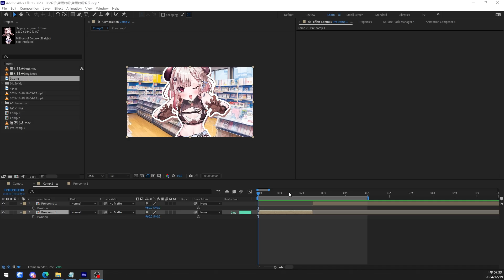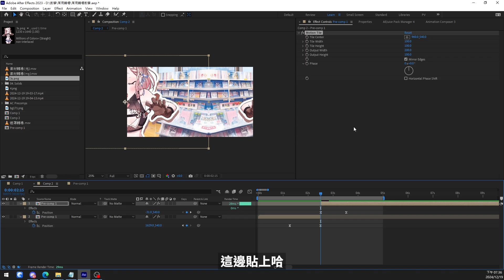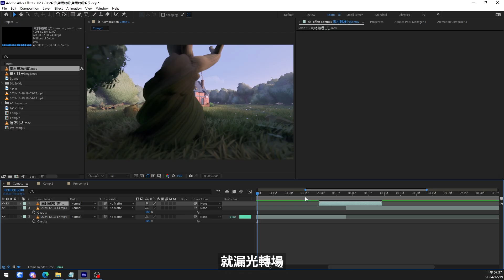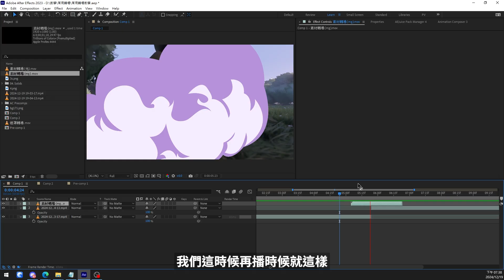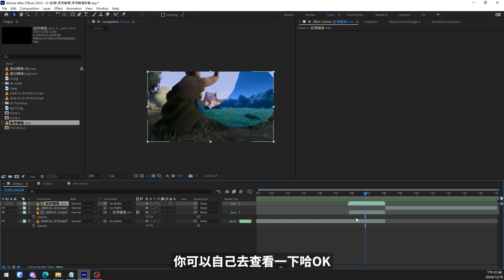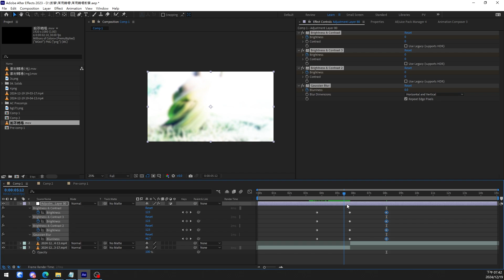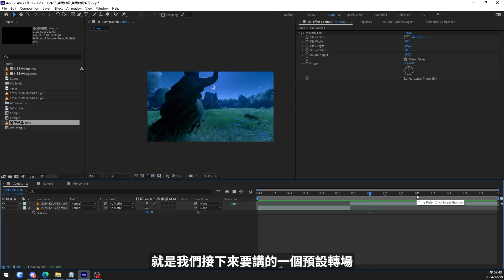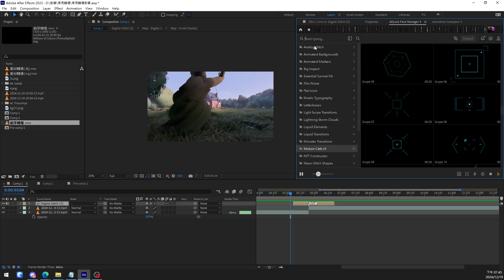After Effect常用轉場教學 #1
00:00 前言
00:22 位移轉場
02:05 素材轉場
03:39 遮罩轉場
04:47 特效轉場
06:12 預設轉場

教學我懶得貼連結了，請自己去找

➡AAAA!!我ら國動海賊團☆(注意音量)(EARRAPE WARNING)

➡小遊戲-國動在哪裡?

➡哈阿阿！！

➡實況主變成手遊廣告角色 LORD OF STREAMER